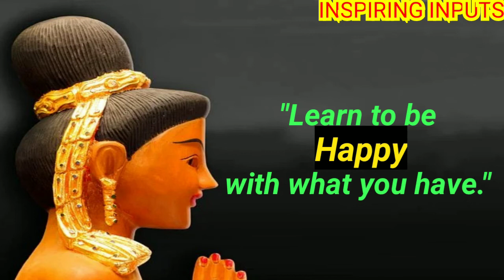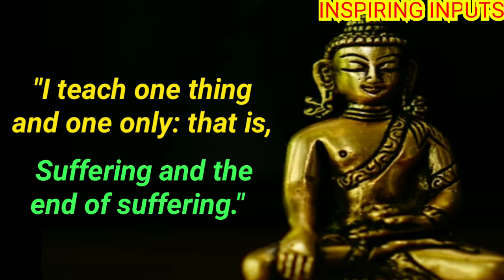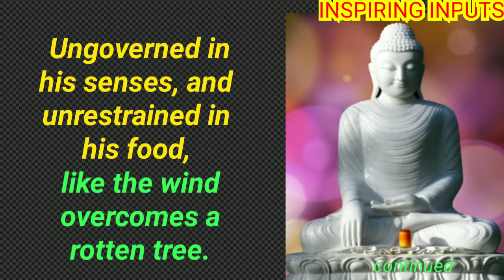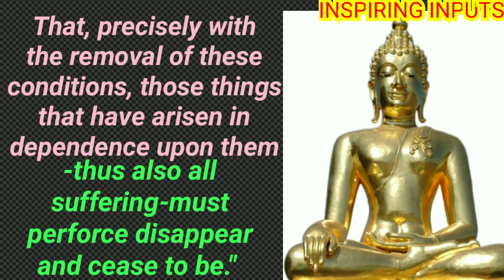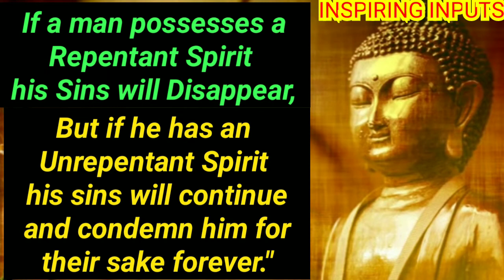💡Be The Light💡Buddha Quotes on Positive Thinking, Mind & Life by INSPIRING INPUTS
Buddha's words of wisdom have stood the test of time.
Be Mindful !
Stay Positive !
Stay Inspired !
Stay Blessed !!
🙏 INSPIRING INPUTS 🙏

BUDDHA QUOTES
INSPIRINGINPUTS
INSPIRING INPUTS
LIFE LESSONS
QUOTES
INSPIRING WORDS
INSPIRING THOUGHTS
INSPIRING SAYINGS
MOTIVATIONALTHOUGHTS
MOTIVATIONAL WORDS
MOTIVATIONAL SAYINGS
MOTIVATING THOUGHTS
MOTIVATING WORDS
MOTIVATING SAYINGS
LIFE QUOTES
WISE UTTERANCES
WORDS OF WISDOM
WISDOM QUOTES